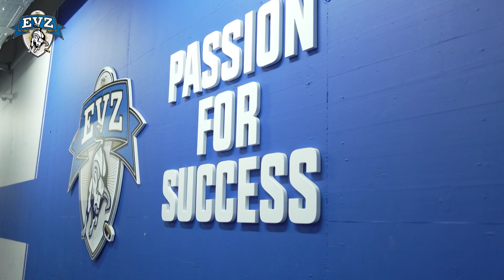CHL Rückblick EVZ vs Tappara Tampere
Morgen reist die 1. Mannschaft für das CHL-Viertelfinal-Hinspiel nach Hradec Králové. Zum Einstimmen gibt’s einige Impressionen aus dem Achtelfinale gegen Tappara Tampere!